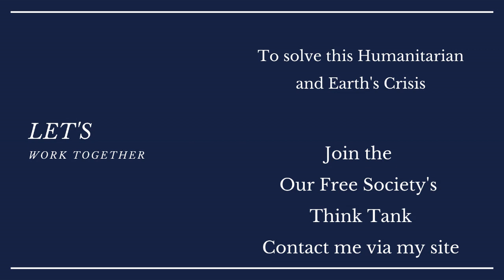Dr Judy Mikovits Part 1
I'm 100% holistic. I don't believe in using chemicals or traumatic surgery to heal ANYTHING, but in an extreme case of being in a severe car accident, only THEN would I say yes to surgery.

Unfortunately since most of our health issues and all of the viruses are made by the evils to harm us, even trying to get nature to heal us is very hard.

So for that reason  Dr. Judy Mikovits and I will never completely see eye to eye, BUT she's at least putting her life on the line (literally) to speak the truth about what the US government did to her and the world, and she provides proof of how they have been killing us and other people worldwide for years.

My only other issue with her is that she believes in trumpet (for some strange reason), and she somehow thinks we can turn this around WHILE the criminal government still exists.

I think she's still in denial even with everything she's gone through, but my heart goes out to her and I applaud her for all she has done since they caged her like an animal because she published the truth about what was going on.

This is part 1 of the documentary.

I hope beyond HOPE, they don't kill her before she's done or even afterward.